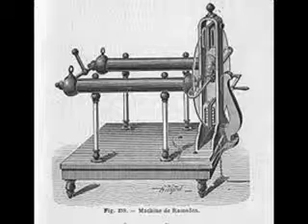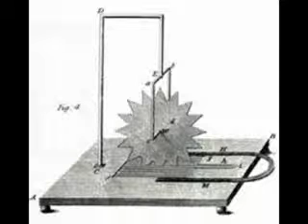قناة أوغاريت مايكل فرداي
قناة أوغاريت